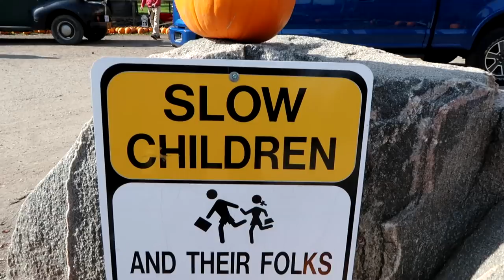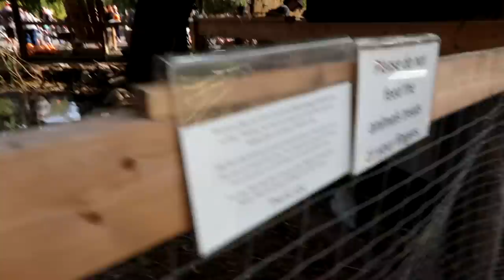THE SEARCH FOR OUR HORSE IS OVER!! Day 293 (10/22/17)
THE SEARCH FOR OUR HORSE IS OVER!!

DaybyDayVlogs
110 North Front Street - A3,
Suite #213
Belleville, Ontario, K8P 0A6
Canada